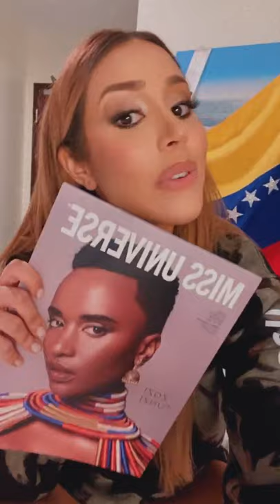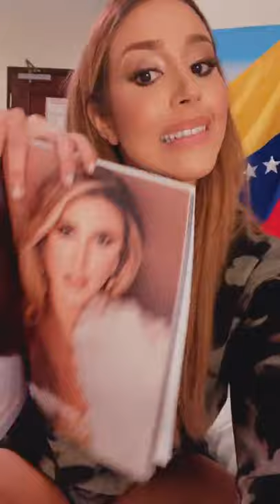Día 7 Mariangel Villasmil Arteaga Miss Universo 2021